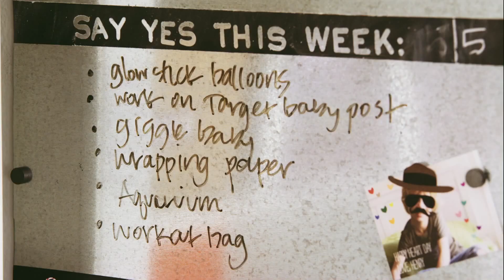Inspired: Say Yes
Our Inspired series goes to San Francisco where mother of three, Liz Stanley, takes us through the day to day of her award winning lifestyle blog that celebrates family life with practical tips for home, travel, and personal style.